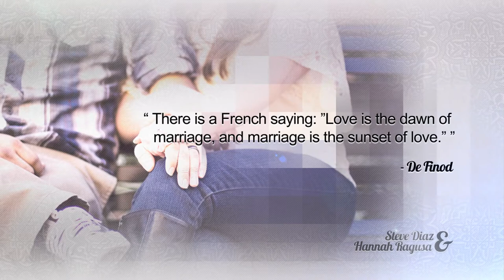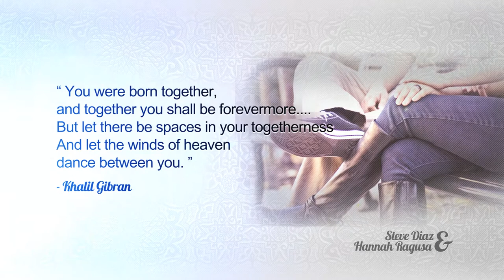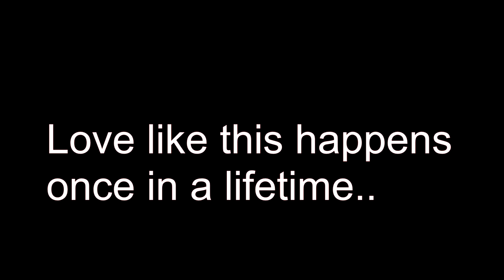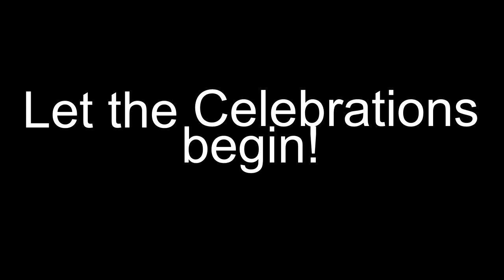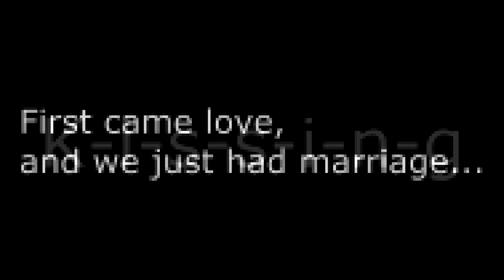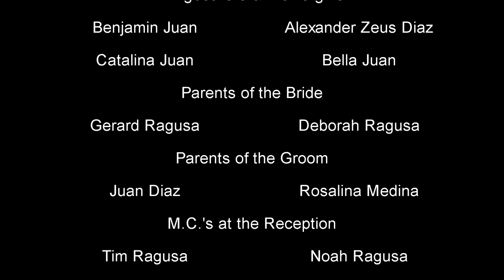Steve and Hannah Diaz 2013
Compilation of Photographs taken from their Engagement shoot, Ceremony, and Reception. Enjoy... I know I did! Lots of fun! Photos and video courtesy of JohnnyDayz Studios